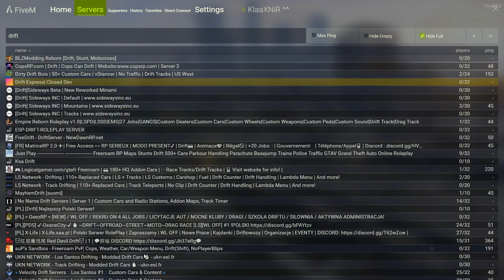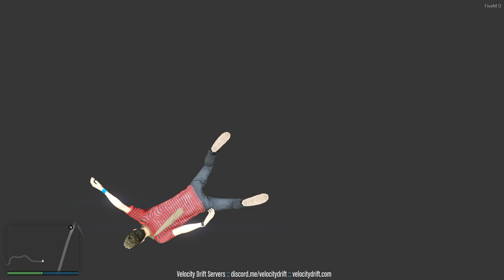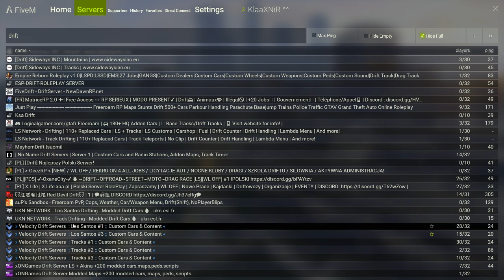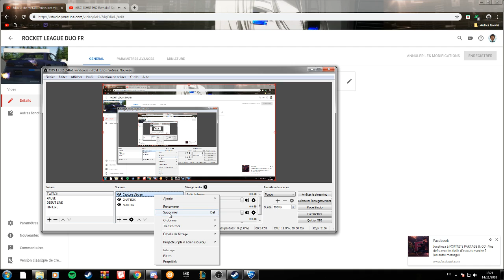ROCKET LEAGUE DUO FR